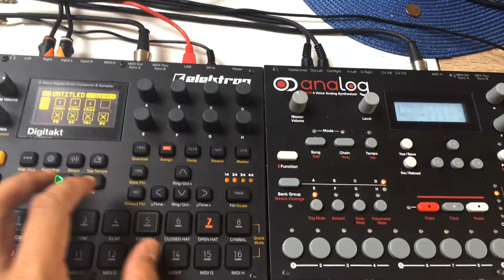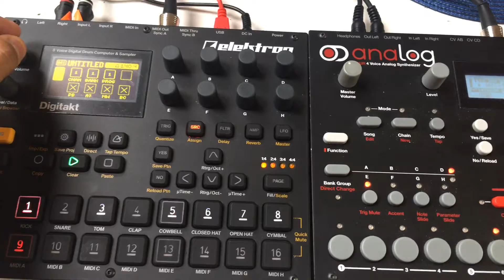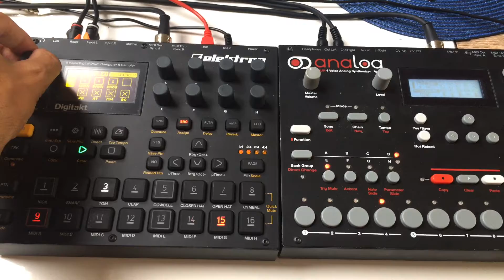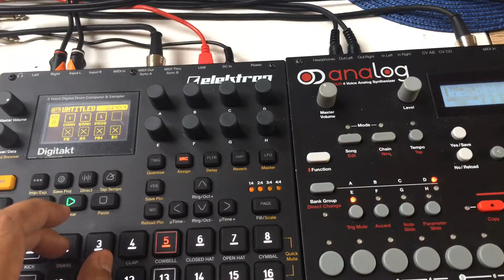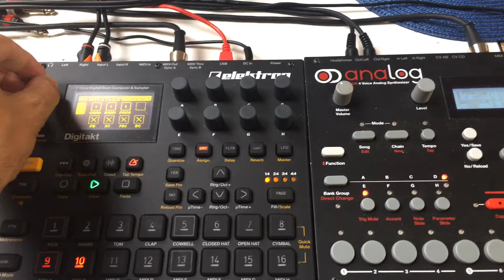Pale your techno mind - Digitakt jam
Dark techno industrial